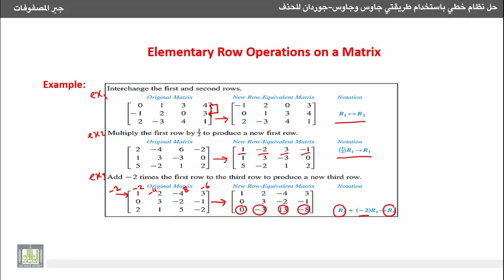جبر مصفوفات | حل مثال على العمليات الأولية على الصفوف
درس من مقرر جبر مصفوفات
لمشاهدة المقرر :